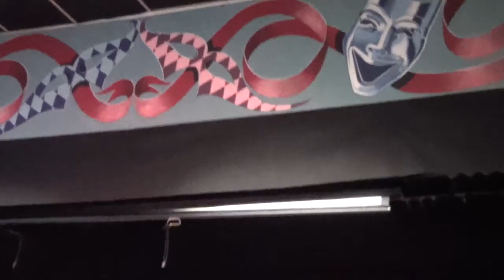Capital Focus Jazz Band "Chinatown My Chinatown" at the Tranzac Club, Toronto